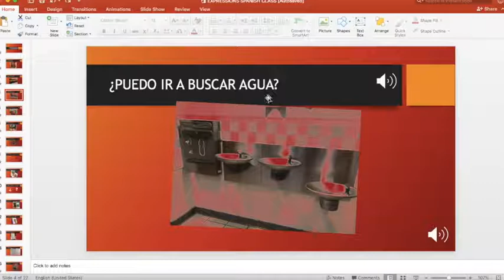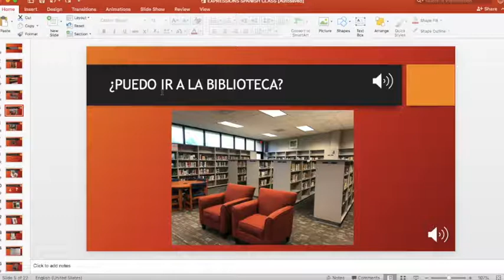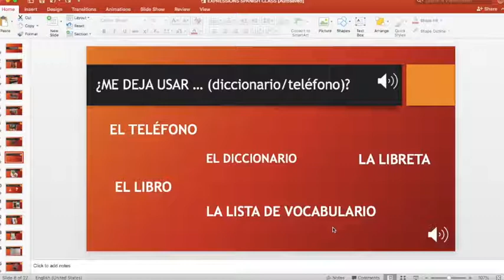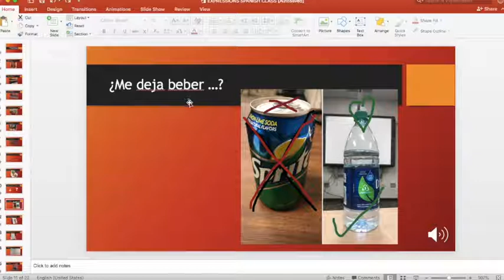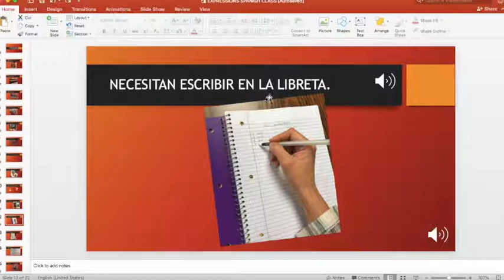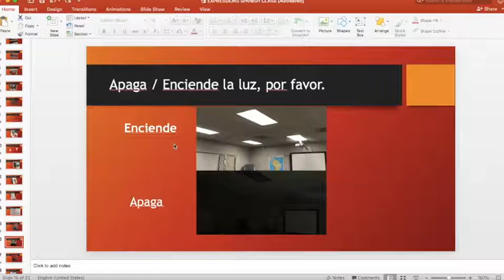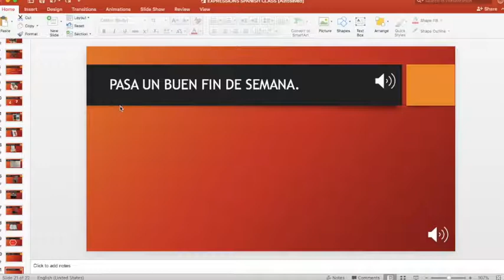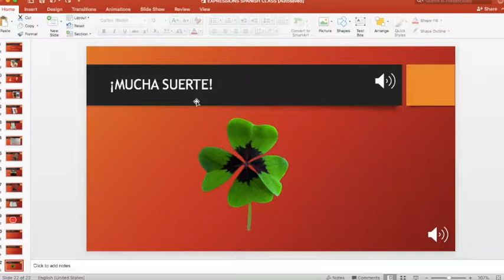Expresiones clase español - Useful expressions for Spanish class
Expresiones clase espanol